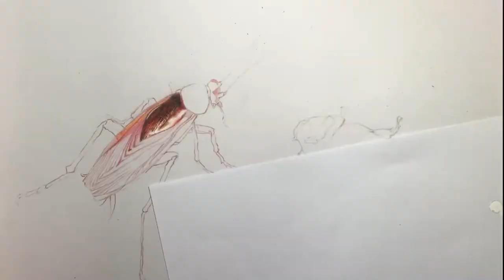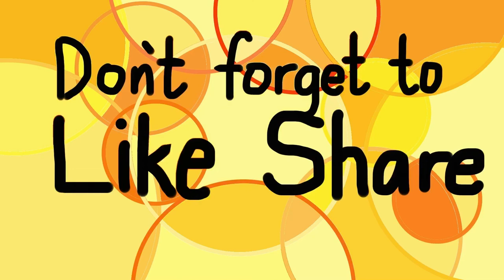REALISTIC DRAWING: COCKROACH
If I saw a cockroach flying, oh no, i'll run for sure. Though we hate this insects most of us did'nt know that this one has a lot of tricks on its sleeves.Like it could survive a nuclear explosion or live for a week even without it's head.And if human touch a cockroach we wash our hands immediately, also the cockroach clean their body after being touch by humans.Amazing! Still I won't touch a cockroach.